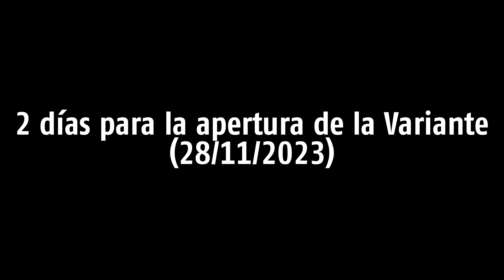2 días para la apertura de la Variante de Pajares (28-11-2023)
Acompañados por una densa niebla, comenzaba la penúltima fecha antes de la inauguración de la Variante. Si os soy sincero, esos últimos días que pasé allí no los olvidaré nunca, la Rampa me había acompañado en tantas y variadas ocasiones en los últimos años que no me quería despedir, porque aunque es cierto que por fortuna, aún es posible acudir y ver alguna que otra circulación por el Puerto, nada tiene que ver con lo que suponía disfrutar de una jornada completa con todos los tráficos habituales de la línea que te obligaban a darle vueltas a la cabeza para organizar un pequeño plan sino querías perderte el paso de ninguno de ellos.

Quizá estos días no fueran los mejores para poder disfrutar de una afición como esta, debido a las malas condiciones climatológicas que impedían mostrar a través de la fotografía el asombroso entorno por el que circula el ferrocarril de Pajares, tampoco se dieron jornadas con númerosas circulaciones, teniendo además un descarrilamiento de por medio, pero fueron sin lugar a dudas los días que recordaré con más nostalgia dadas las circunstancías de ese momento.